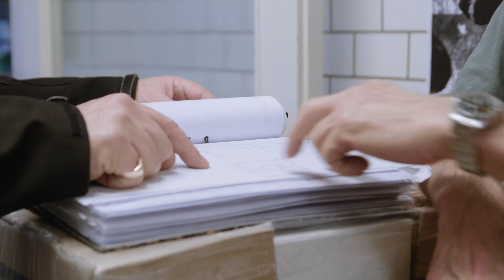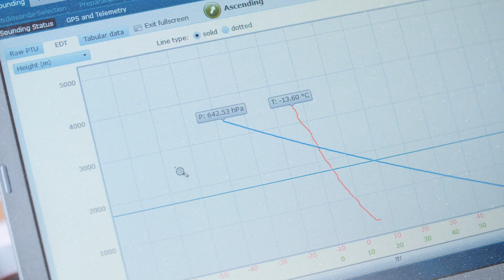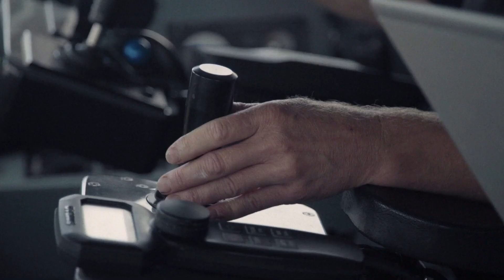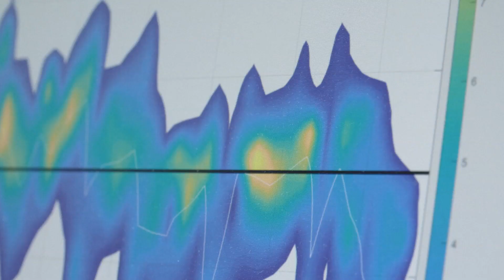They are trying to understand the climate change at the Arctic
Climate change is the strongest around the North and South poles. When the rest of the world gets a temperature increase of 1 degree, one can expect much greater changes in these areas.
What happens at the pols doesn’t stay at the poles. Changes in the weather here will affect the entire planet.
Meet the researchers who in different ways try to understand what is happening: Michael Tjernström, Stockholm University, Jan Karlsson, Umeå University and Sebastiaan Swart at the University of Gothenburg.